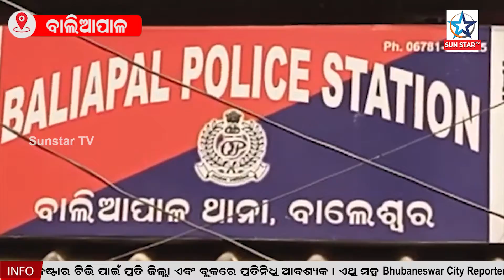ଦେଭୋଗ ସେବା ସମବାୟ ସମିତି ସମ୍ମୁଖରେ ଧାରଣାରେ ବସିଲେ ସମିତିର କର୍ମଚାରୀ ||Sunstartv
ଦେଭୋଗ ସେବା ସମବାୟ ସମିତି ସମ୍ମୁଖରେ ଧାରଣାରେ ବସିଲେ ମହିଳା ଗେଟ୍ ରେ ତାଲା  ସମିତିର କର୍ମଚାରୀ ଧନଞ୍ଜୟ ପ୍ରଧାନ ରାତ୍ରି ରେ ମହିଳା ଙ୍କ ଘରେ ପଶି ଅସାଦାଚରଣ କରିଥିବା ଅଭିଯୋଗ ।